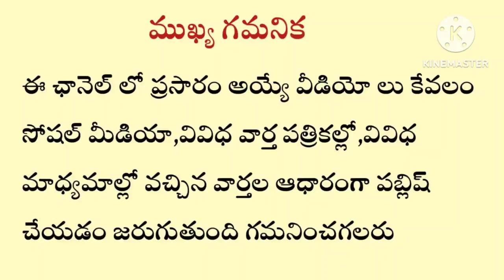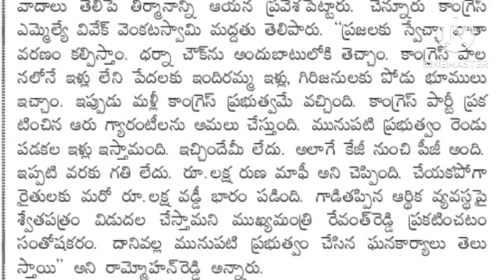పీ ఆర్సీ పై ప్రభుత్వం సంచలన నిర్ణయం...